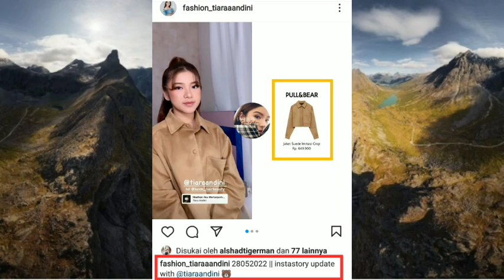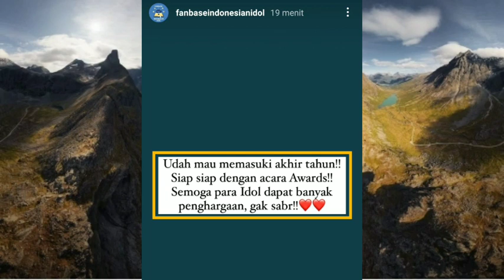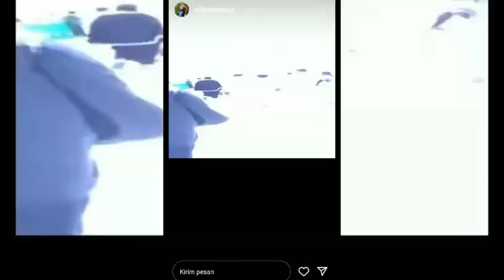Info Bocoran Acara Off Air Private Tiara Andini besok di Surabaya